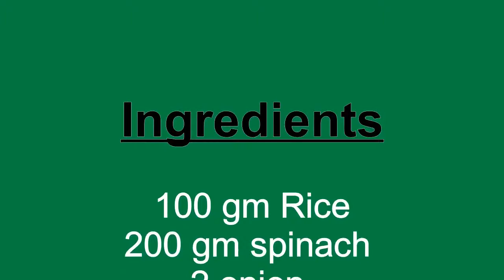How to cook easy green pulao Rice recipe | Creative Common | CCGV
Learn to make SpinachRice or PalakPulao. Healthy Spinach Rice | Spinach Pulao | PalakRice | Palak Pulao | Spinach and carrot rice is a one pot meal.

To make this recipe, I used an  Instant pot Recipe by Recipe Book. Spinach Rice or palak pulao is a very healthy rice dish prepared using spinach/palak, carrots and basmathi rice.  Spincah rice/ palak rice is delicious , flavorful healthy alternative to plain rice.palak rice  is tasty and healthy. Palak or spinach and carrots are said to be full of vitamins and minerals. So, try this palak rice/spinach rice. The palak rice recipe needs very common ingredients.
For children, palak rice or spinach rice, would be a good choice as it is tasty and nutritious. This is a great lunch box recipe too!!

Serve palak rice with raita.